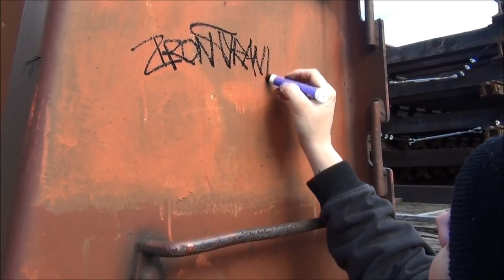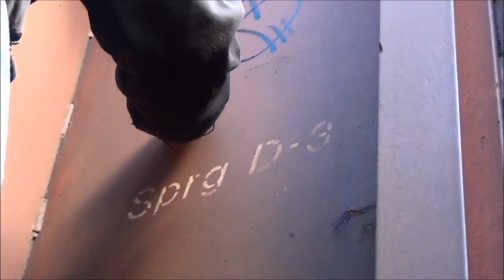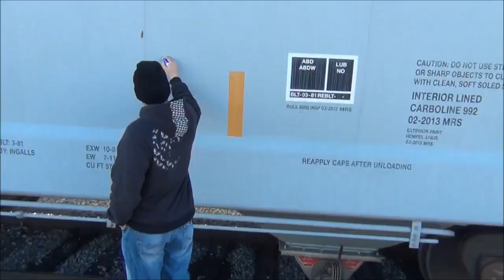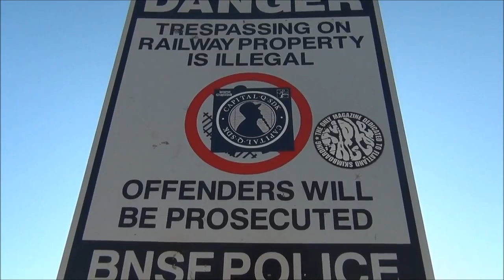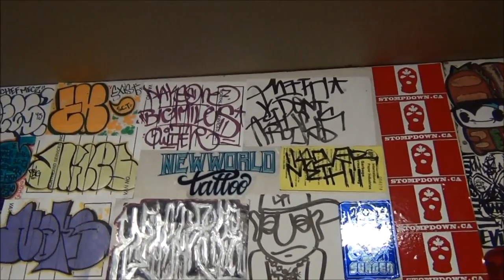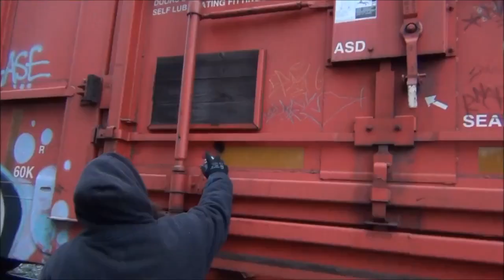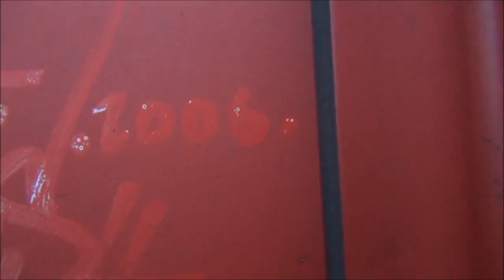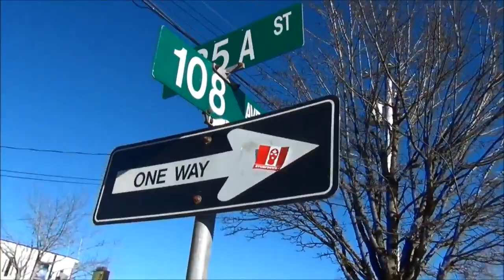Good morning to everyone around the world! Random Extras -Q Graffiti Video